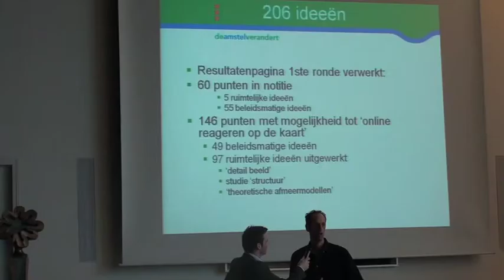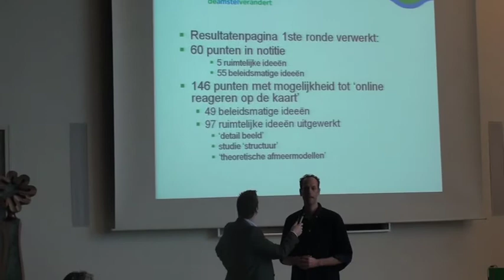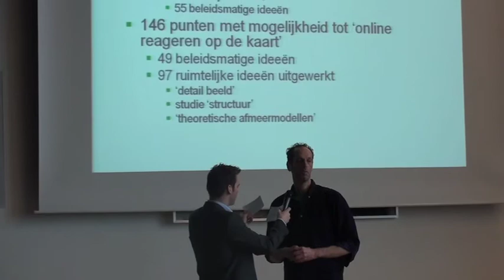8e DEEL AMSTEL MRT 2010 - 206 IDEEN VOOR BREAK.mov